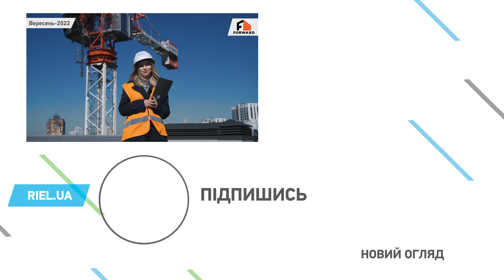ЖК Forward — Хід будівництва. Вересень-2022 | Корпорація Нерухомості РІЕЛ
ЖК Forward розташований в Шевченківському районі поруч станції метро «Лук’янівська» та «Політехнічний інститут», звідки до центру столиці всього 10 хвилин. У цьому відео розповімо про хід будівництва станом на вересень.

😊 Якщо виникли запитання, залишайте їх у коментарях, і ми з радістю на них відповімо!

🏠 ЖК Forward:
Секція А:
— завершено тинькування місць загального користування, виконується оздоблення;
— влаштовано стяжку підлоги;
— змонтовано ліфтове обладнання;
— повністю завершено фасадні роботи.

Секція В:
— виконується стяжка підлоги у квартирах та місцях загального користування;
— виконуються штукатурні роботи в місцях загального користування;
— розведено внутрішні мережі опалення та водопостачання з верхнього до 2-го поверху;
— розведено електричні мережі до 5-го поверху.
— змонтовано вікна;
— тривають дахові роботи;
— завершується процес облаштування фасаду.

🚗 Паркінг:
— триває облаштування мереж вентиляції та димовидалення;
— змонтовано вентилятори димовидалення та підпору повітря тамбур-шлюзів на даху будинку;
— триває мурування цегляних перегородок та підготовка до облаштування в’їзду-виїзду;
— проводяться роботи з облаштування гідроізоляції.

🌇 ЖК Forward — близький за духом зі своїми майбутніми прогресивними мешканцями. Ми створюємо активний спосіб житла, а не винятково житловий комплекс. Не тільки місце відпочинку і комфорту, але і територію для всебічного розвитку.

Зміни цін на житло — фатальні? Стан ринку нерухомості | Площа Ринок

Більше про нас:
Корпорація Нерухомості РІЕЛ працює з 2003 року.
За 19 років на ринку нерухомості України ми зарекомендували себе надійним партнером.
Наша місія — чесно, надійно та порядно створюємо комфортний простір для життя та бізнесу кожному.
Наша візія — стати найвпізнаванішим, надійним та інноваційним брендом в містах присутності.
Наш принцип — орієнтація на клієнта, на довірчі та стабільні стосунки між інвестором і забудовниками.
За період свого існування компанія виросла у лідера ринку нерухомості Львова, а з 2013 року у Києві ще раз довела свій професіоналізм та надійність.